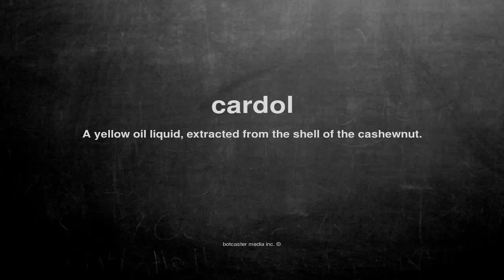What does cardol mean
What does cardol mean in English?